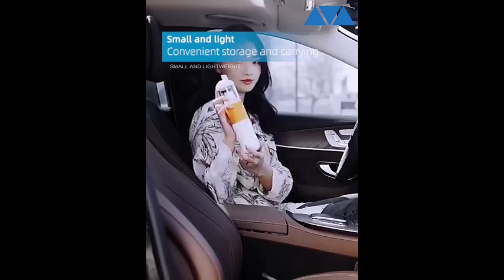Dust Buster Pro – Rechargeable Handheld Vacuum Cleaner for Car and Home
🧹 Introducing the Dust Buster Pro – your ultimate cleaning companion for both car and home! 🚗🏠

Say goodbye to dirt and debris with this versatile rechargeable handheld vacuum cleaner! 💨

With its dual-purpose design, it's perfect for keeping your car interior and home spotless. 🌟

No more hassle with frequent battery replacements! The Dust Buster Pro comes with a rechargeable battery for long-lasting use. 🔋

Enjoy cord-free convenience with the wireless dust catcher—cleaning has never been easier! 🚫🔌

Equipped with turbo brush technology, this vacuum ensures effective cleaning, reaching even the most challenging areas with ease. 💪